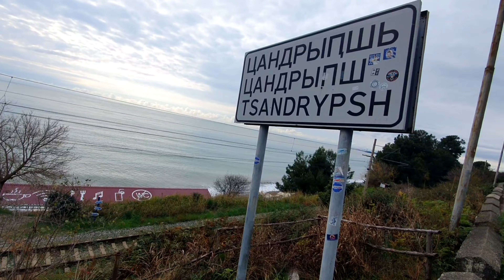Абхазия - БЕЛЫЕ СКАЛЫ - как растут мандарины и хурма